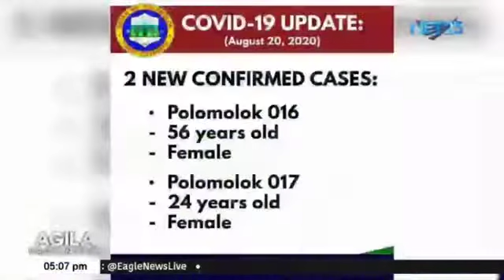Dalawang bagong kaso ng COVID 19, naitala sa Polomolok, South Cotabato